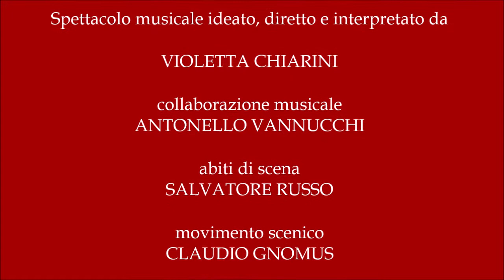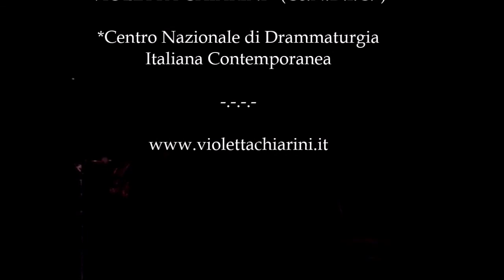VIOLETTA CHIARINI dal suo TEATRO MUSICALE - LA DIVA DE L'EMPIRE (estratti)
LA DIVA DE L’EMPIRE, rivisitazione del ‘900 europeo attraverso una riproposta storico-interpretativa del teatro musicale classico-leggero del secolo, coniugando grandi scrittori e  grandi musicisti che hanno segnato l’epoca d’oro della cultura dell’Europa (fine ‘800- fine anni’20).